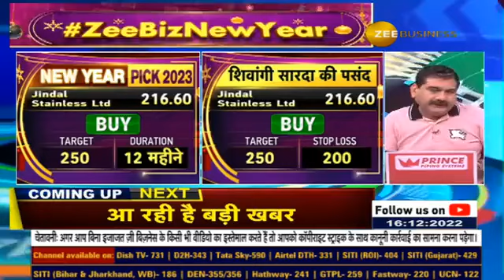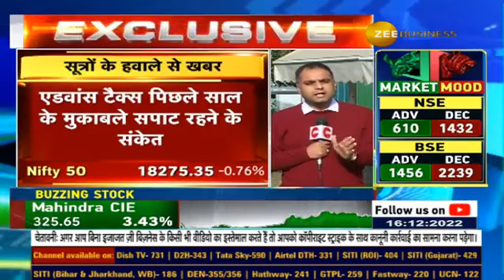22% increase in tax collection till 15 December (YoY) | Watch details in this video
Tax कलेक्शन के मोर्चे पर अच्छी खबर

15 December तक टैक्स कलेक्शन में 22% की बढ़ोतरी (YoY)

नेट कलेक्शन 10 लाख करोड़ के पार, पिछले साल ₹8.29 Lk Cr

जानिए पूरी डिटेल्स तरुण शर्मा से